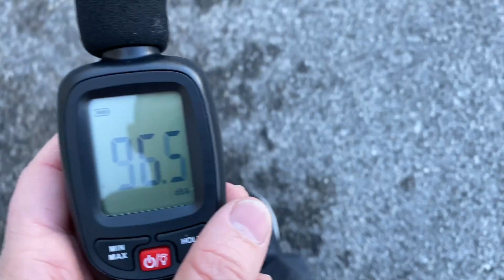QUANTI DECIBEL fa la tua AUTO? GOLF MK6 1.4 TSI dekat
Se vi è piaciuto il video lasciate pure un like ;-)

Attrezzatura usata:

Action cam GoPro 5 hero
Rode Smartlav+
Drone Dji
Drone Xiro Xplorer Mini
Samsung s8 plus
Samsung Gear S3
Power bank
Woolf antiautovelox
Sony rx100 m4
IPHONE 11 PRO MAX

Se vuoi farmi un regalo ed essere ringraziato in un video ecco qua: